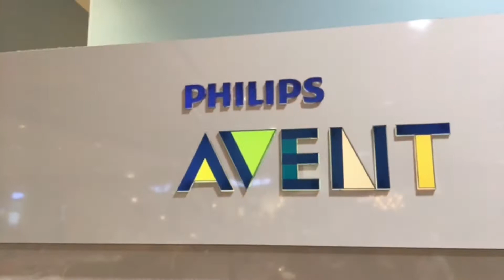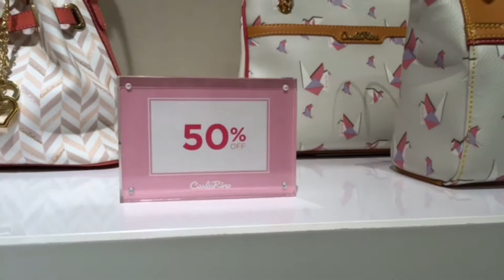IOI City Mall